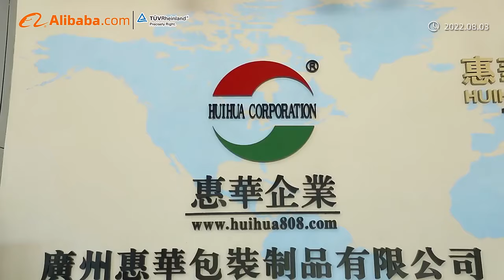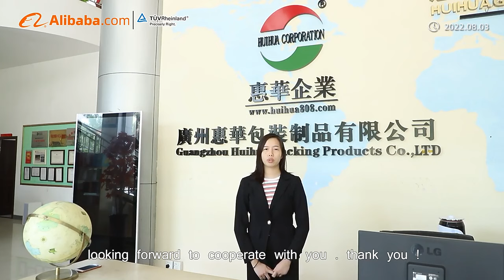factoryCustom Printed Paper Tube Recyclable Packaging Containers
Quality Paper Cans Packaging from China.
Guangzhou Huihua Packaging Products Co,.LTD quality manufacturer from China.